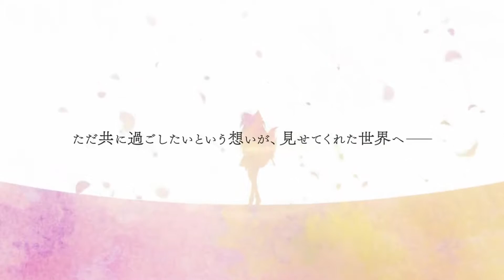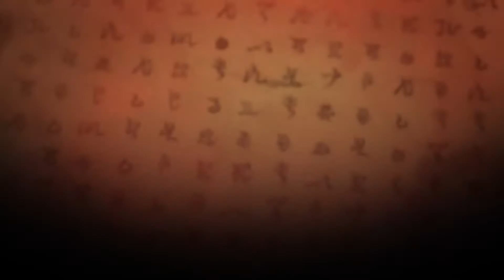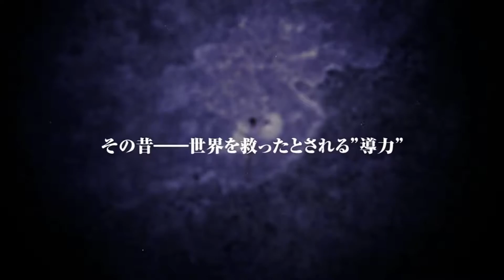【Galgame歌曲】經典遊戲op整合歌曲03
雖然一直很想做這種有紀念價值的東西?! 可是忽然發現
我的歌好像不太夠用了XD

1.アストラエアの白き永遠 Finale-白き星の夢

曲名：ユーフォリアム
歌手：鈴湯
作詞：山本美彌子
作曲：小高光太郎/UiNA
編曲：小高光太郎

2.ナツイロココロログ ～Happy Summer～

曲名：PRIZM/CIRCUiT
歌手：冬乃桜
作詞：琉姫アルナ
作曲：琉姫アルナ

3.タユタマ２-After Stories

曲名：ミラクル☆フィールフリー
歌手：Kicco
作詞：水野大輔
作曲：水野大輔
編曲：水野大輔

4.サツコイ ～悠久なる恋の歌～

曲名：Blue on Blue
歌手：Rita
作詞：Rita
作曲：トライノート
編曲：トライノート

5.月に寄りそう乙女の作法２

曲名：Glitter
歌手：美郷あき
作詞：西又葵
作曲：アッチョリケ
編曲：無?

6.少女神域∽少女天獄

曲名：Glitter
歌手：marina
作詞：tama'69
作曲：西隆彰
編曲：尾澤拓實

7.D.S. i.F. -Dal Segno-in Future

曲名 : 奇跡メロディ
歌手 : Rin'ca
作詞 : yozuca*
作曲 : Nekusam
編曲 : Nekusam

8.イノセントバレット

曲名 : keep the faith
歌手 : 飛蘭
作詞 : 飛蘭
作曲 : 矢鴇つかさ
編曲 : 矢鴇つかさ

9.BALDR HEART

曲名 : Sign of Suspicion
歌手 : KOTOKO
作詞 : KOTOKO
作曲 : 高瀬一矢
編曲 : 高瀬一矢

10.Lunaris Filia～キスと契約と深紅の瞳～

歌手 : 美郷あき
作詞 : 美郷あき
作曲 : Scuderia K
編曲 : Scuderia K

11. 恋剣乙女

曲名 : sword of virgin
歌手 : 美郷あき
作詞 : Lira
作曲 : 川崎海
編曲 : 川崎海